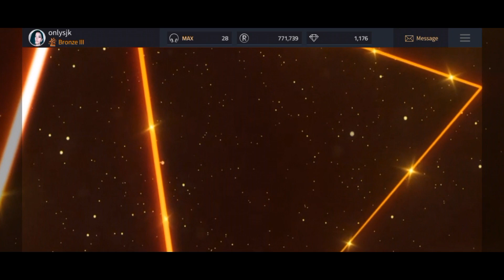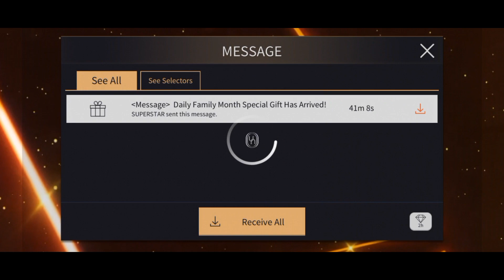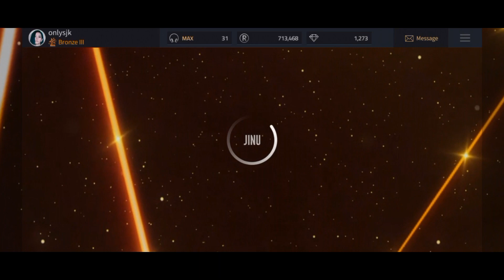[Superstar YG] Daily Family Month Special Gift & Superstar Colorful Theme Park🎁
It's all new, welcome all❣️